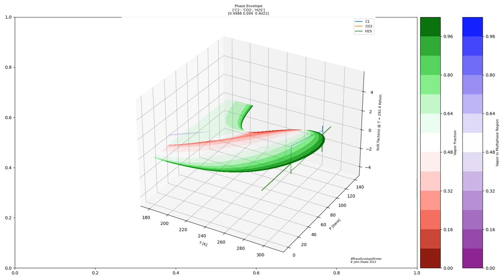Phase Envelope Printer - K-values on a Cross Plot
This 3D animation combines the colormap of the phase envelope of a mixture of CH4, CO2, and H2S which exhibits 3 critical points and a multiphase region (little Lila spearhead artificially lifted on the z-axis for visibility), and a dynamic yz plane (pressure, ln(K-values)) that bisects the colormap revealing how the K-values evolve as the temperature changes.